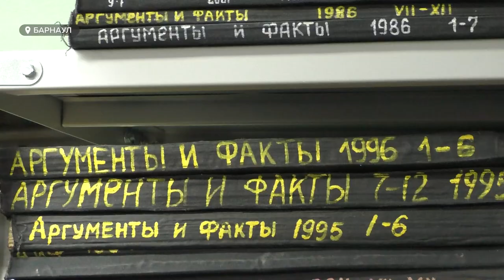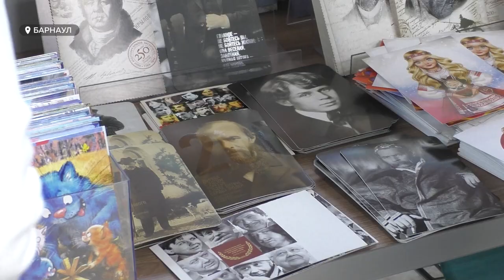"История, мистика и литература": в краевой библиотеке имени Шишкова прошла библионочь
Свыше 600 библиотек края приняли участие в ежегодной всероссийской акции "Библионочь". В библиотеке имени Шишкова книголюбов встречали горные офицеры, пионеры и даже призраки. На необычный вечер заглянул и наш корреспондент – Данил Кузнецов.